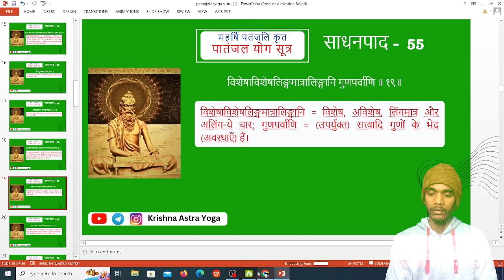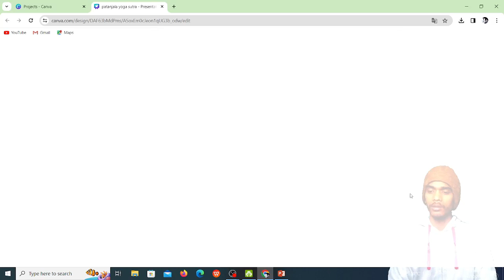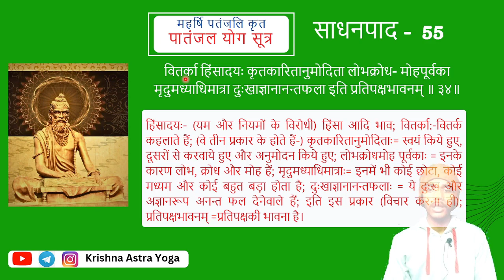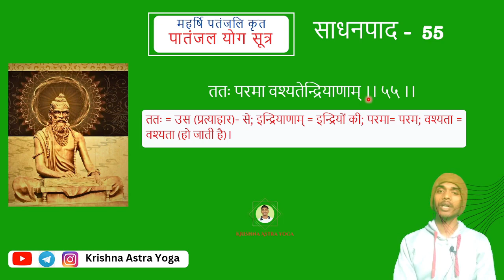Chapter 2 Sadhana pada in Patanjali Yoga Sutra Chanting || UGC NET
Patanjali yoga sutra chanting chapter 1 Samadhi Pada